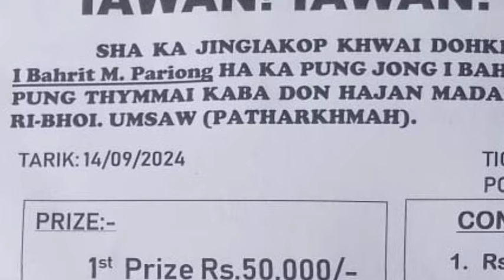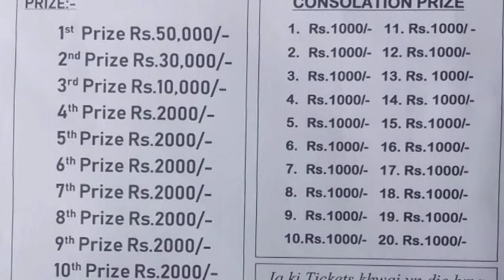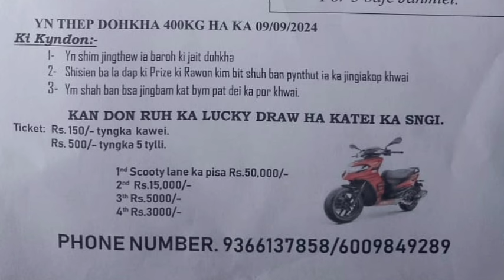TANG500/- PHIN KYNJUT HUN HANGNE TE KI PRIZE RUH BA I TYNNAD. KA SCOOTY TANG 100/-